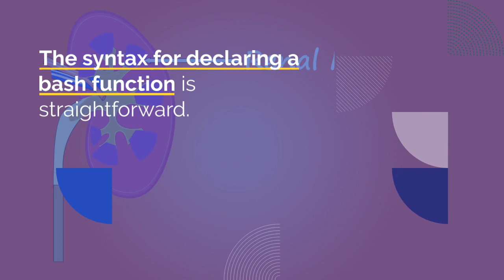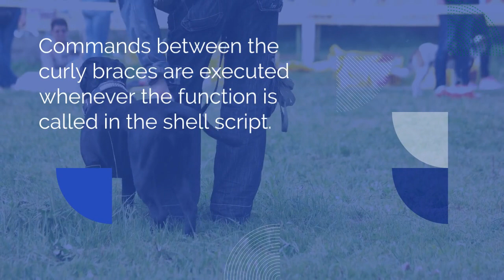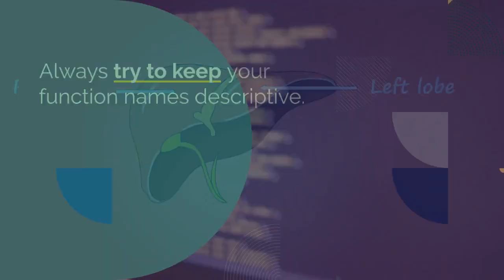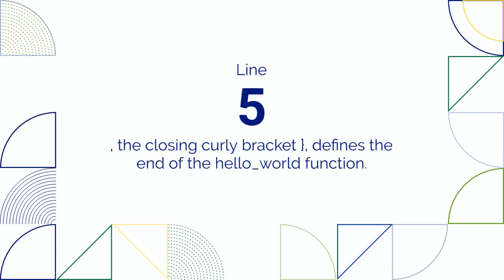Bash Functions | Bash Functions Tutorial | BASH Programming | Bash Scripting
Bash functions are a way to encapsulate code and reuse it throughout a Bash script. They can be used to perform common tasks, such as:

Validating input
Formatting output
Organizing code into logical blocks
Performing complex calculations
To define a function in Bash, you use the following syntax:

Bash
function function_name() {
  # code block
The function_name is the name of the function. The code block is the code that will be executed when the function is called.

To call a function, you simply use the function name followed by parentheses. For example, to call the function my_function(), you would type:

Bash
my_function()
Functions can also take parameters. To pass a parameter to a function, you list the parameters in parentheses after the function name. For example, to pass the parameter $1 to the function my_function(), you would type:

Bash
my_function() $1
The parameter $1 will be assigned to the first variable in the function. You can access the other parameters using $2, $3, and so on.

Functions can also return values. To return a value from a function, you use the return statement. For example, the following function returns the sum of two numbers:

Bash
function add() {
  return $(( $1 + $2 ))
To call this function and get the result, you would type:

Bash
result=$(add 1 2)
The variable $result will now contain the value 3.

Functions are a powerful tool that can help you to write more efficient and reusable Bash scripts.

Here are some tips for using Bash functions:

Use descriptive names for your functions. This will make your code more readable and easier to maintain.
Document your functions. This will help you and other developers to understand how to use your functions.
Group similar functions together. This will make your code more organized and easier to find.
Use functions to encapsulate common tasks. This will make your code more reusable and easier to maintain.